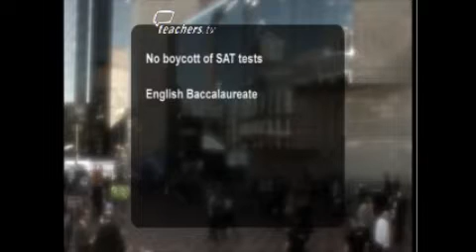Teachers TV: Education Policy at the Party Conferences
Mike Baker explores how Conservative and Liberal Democrat philosophy is shaping the coalition government policy on education, in a video on the latest education issues. Mike speaks to Conservative MP, Graham Stuart, about the 'supply side revolution' - the Conservative plan to drive up school standards through greater choice and competition. The potential divides within the coalition government, based on the differences between Liberal Democrat and Conservative policies, are also assessed. Finally, Liberal Democrat councillor, Peter Downes, who criticised plans for free schools and academies during the 2010 Lib Dem party conference, explains his views. Licensed to CPD College Ltd.